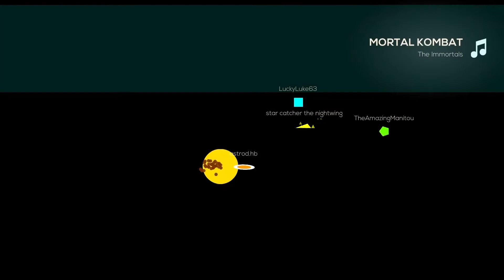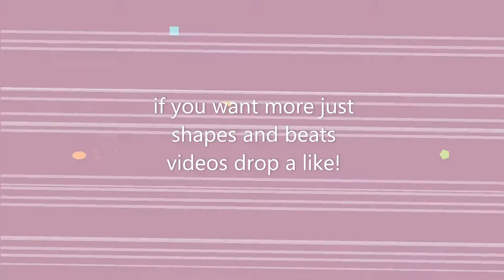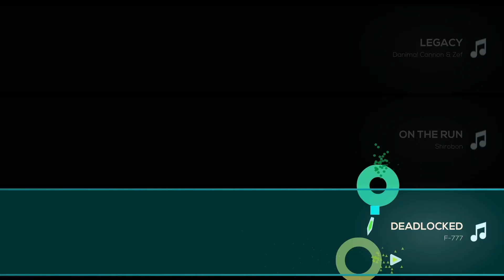EDITED!!! Just shapes and beats first vid!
hehehhe wasup